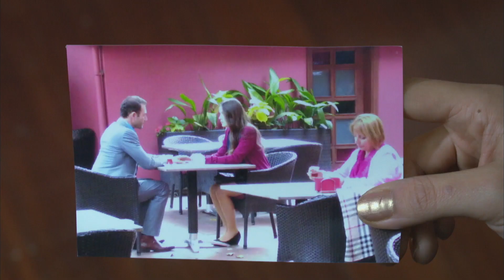سردار يعرض الصور على أرزو | أليف الحلقة 246